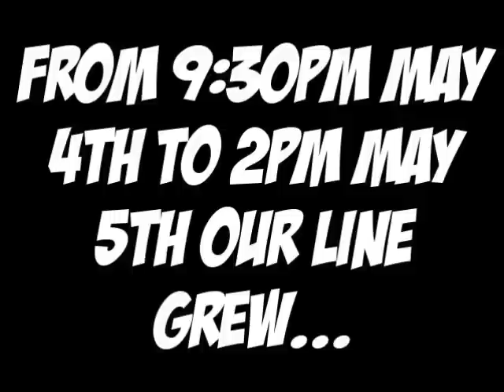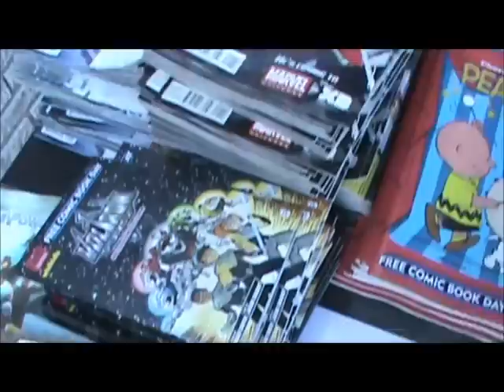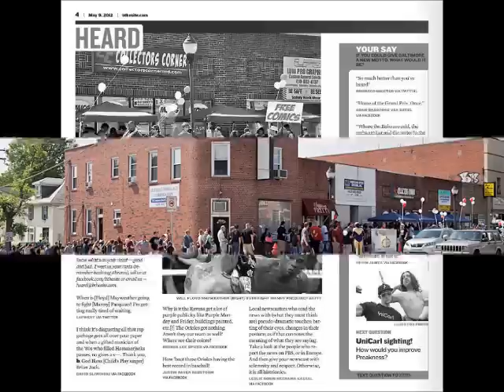Collectors Cornered Special Edition - Free Comic Book Day 2012!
Free Comic Book Day 2012 at Collectors Corner was insane!

We had planned to cut the ribbon and OPEN the doors at 9:00 AM Saturday, May 5th.
This year we were giving out 25 Avengers Movie Tickets to the first 25 people in line, and $100 worth of Merchandise including Graphic Novels, Comics and Collectibles to the first 50 people in line. Our first person in line showed up at 9:30 PM on Friday May 4th! By 4:00 AM over 40 fans lined up waiting for us to set up for the day & At 8:30 AM til 9:00 more than 400 fans patiently waited in aline that stretched 3 & 1/2 Blocks. In addition to the 5 FREE Comics everyone could choose from every FCBD 2012 Title Offered each person got to choose 50 FREE Back Issues & a copy of our DC The NEW 52 Customized Cover with a coupon printed on the cover to redeem 2 Free Comics and 50% Off 1 DC GN of their choice.

Attendance was more than doubled (4,500) from last year, and with The Avengers movie lingering in people's minds people were rabid for Free Comics.

Over 20,000 Comics including Free Back Issues were given Away!

Over 100 FREE Pizzas provided by Cheezys Pizza & Subs were decimated.

Over 20 creators and publishers including Avatar Press, PLB Studios, Greg LaRocque, Marc Hempel, Michael Bracco & H.C. Noel sketched, signed and greeted fans all day.

The winners of our second annual FCBD Costume Contest were Fantomex, Sandman & Hydro Man, Raven & Phoenix!

The Charm City Roller Girls, Kims Krypt & Happy Hour TV joined in on the fun!

We noticed more children and families than ever this year and the vibes were great coming from everyone attending. Two registers were blazing with lines from the counter to the front door from 9:00 AM til 7:00 PM.

We had a documentary of sorts being filmed during the day with interviews and footage from morning til afternoon that we will be releasing as soon as it's completed so keep an eye out for some very cool footage coming soon. Footage in this video was taken by volunteers and photos were taken by staff, fans and professional photographer, Pat Gavin.

Collectors Corner would like to thank everyone again for making this our Biggest & Best Free Comic Book Day ever! Big thanks to our customers who spread the word that not only is Collectors Corner the best place to be for FCBD in Baltimore, but the Best place to be every Wednesday for New Comics and to hang out at anytime. Without our awesome customers none of these events would be possible and thanks to all the amazing artists, photographers, film-makers and models as well as volunteers for the day!

Now we start planning for next year...

We had a blast and want to thank Joe Field of Flying Colors, Founder of Free Comic Book Day for creating the greatest Holiday in the Universe. We love you Joe!